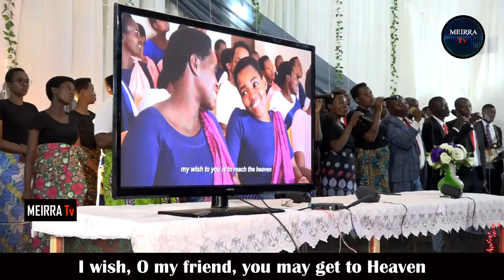Twame tugavye||Let us be watchful||Chorale Kinyami 2